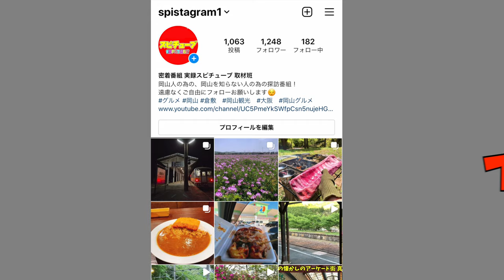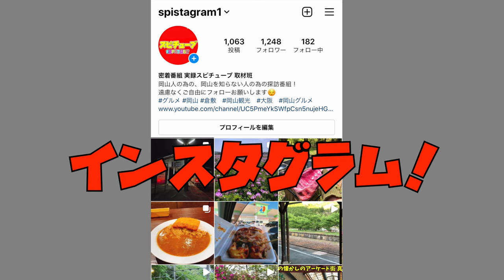河口付近で大型のボラが大量死の現場